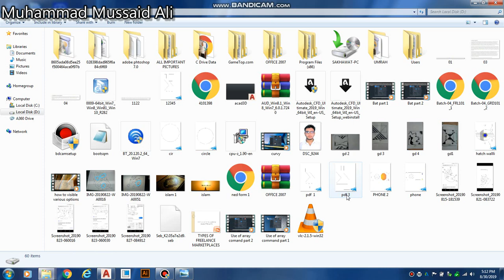Autocad 2017 How to make pdf on CAD, in Urdu